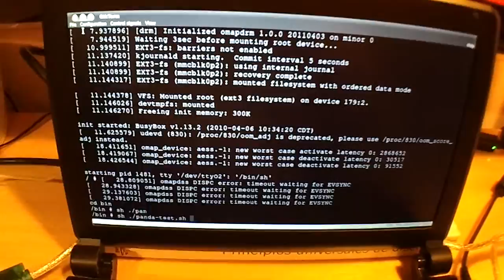Broken_pandaboard_validation_02_1024x768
HDMI plugged after booting